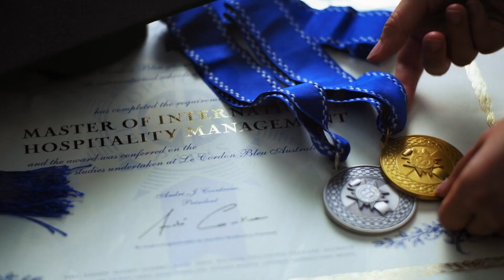How to seamlessly transition Down Under with Harpreet Talwar | Mastery in the Making podcast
S01E06. Harpreet decided to pack up her life in Oman and move to Australia to study Le Cordon Bleu Adelaide's master's program. In this podcast episode, Harpreet offers her tips and tricks on seamlessly transitioning into life Down Under.